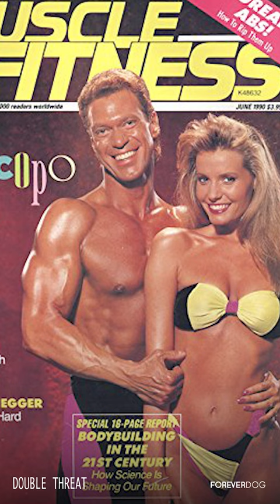Joe Piscopo's Monkey Joke | DOUBLE THREAT with Julie Klausner & Tom Scharpling